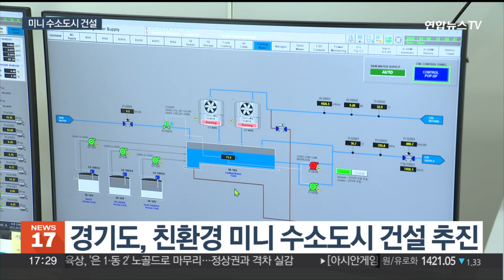기후변화 대비…경기도, '미니 수소도시' 등 수소 인프라 확충 / 연합뉴스TV (YonhapnewsTV)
기후변화 대비…경기도, '미니 수소도시' 등 수소 인프라 확충

[앵커]

수소는 공해를 전혀 배출하지 않는 청정연료입니다.

하지만 각종 인프라가 부족해 수소차 등을 이용하는데 불편을 겪고 있는데요.

경기도가 수소산업 육성을 위해 인프라 확충과 함께 미니 수소도시 조성도 추진합니다.

강창구 기자입니다.

[기자]

과천과 봉담을 연결하는 경기남부도로입니다.

민자도로인 이곳은 지난달부터 전기차와 수소차 등 친환경차에 대해 통행료의 50%를 감면해 주고 있습니다.

고속도로에만 적용되는 통행료 감면혜택이 일산대교, 제3경인고속도로 등 민자도로까지 확대된 겁니다.

친환경차 보급이 확대되면 온실가스 배출을 줄일 수 있어 탄소중립에도 기여할 수 있습니다.

[김동연 / 경기도지사] "경기도에서는 친환경차, 전기차, 수소차를 비롯한 친환경차는 모든 통행료를 50%씩 감면합니다."

경기도는 수소를 활용하는 친환경 미니수소도시 건설도 추진합니다.

도시에서 수소를 생산하고 충전소나 연료전지를 통해 공공건축물에 전력을 공급하는 형태입니다.

수소차 이용이 활성화될 수 있도록 충전소도 대폭 확대됩니다.

[정한규 / 경기도 첨단모빌리티산업과장] "2050년에는 약 30%가 수소를 활용한 에너지를 사용하게 될 겁니다. 그때를 준비해서 저희가 기반을 구축하는 중에 있다…."

경기도는 올해 1곳, 내년에 2곳을 선정해 수소 생산과 유통, 활용 등 전 분야 기반시설을 지원할 계획입니다.

[유호준 / 경기도의회 의원] "기후위기 시대에 탈탄소는 이제 선택이 아닌 필수입니다. 경기도가 선도적으로 수소공급망 구축을 통해서 수소산업분야에서도 시대를 선도할 수 있어야 할 것입니다."

경기도는 2030년까지 신재생에너지 발전비율을 30%까지 높이고 온실가스 배출량은 40% 감축할 계획입니다.